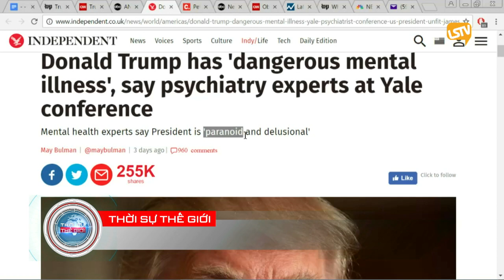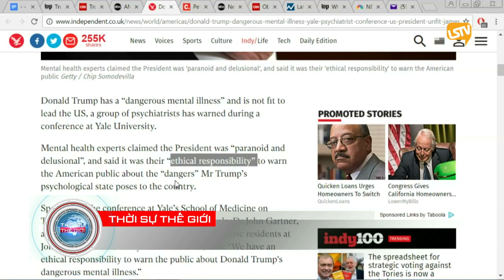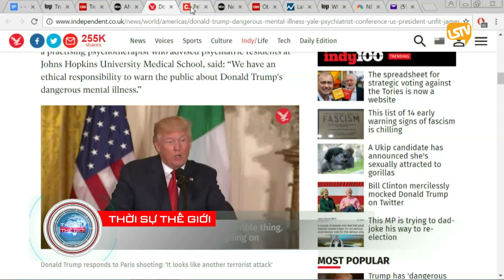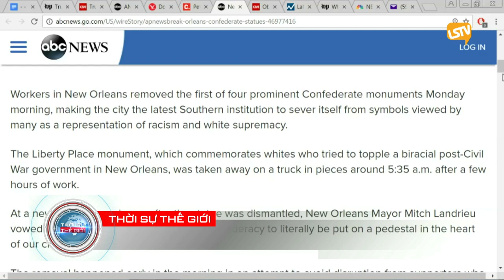THOI SU THE GIOI 2017 04 24 Part 3